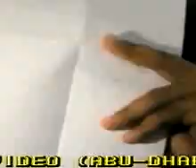DVD HINDI 32